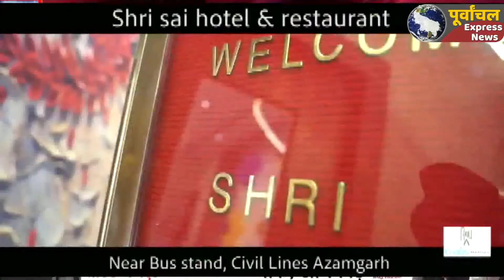आखिर क्यों कहा डॉ अनूप ने कि मैं आभारी हूं कोरोनावायरस का !